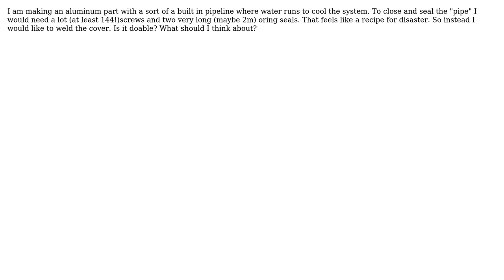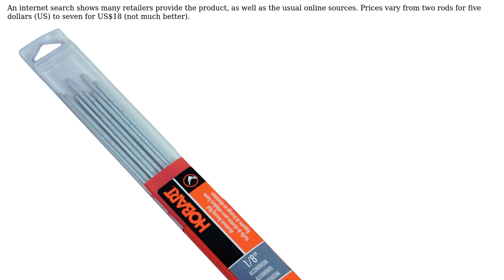Engineering: Is welding aluminum a good choice?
With thanks & praise to God, and with thanks to the many people who have made this project possible! You are responsible for your own actions.